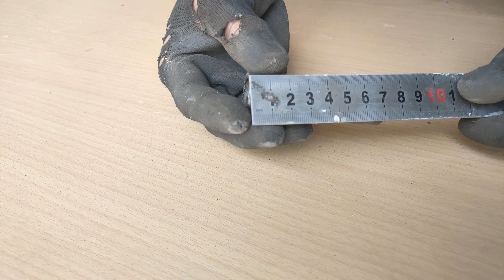once created ||| lifetime use, welder creative idea Making positive welding clamps